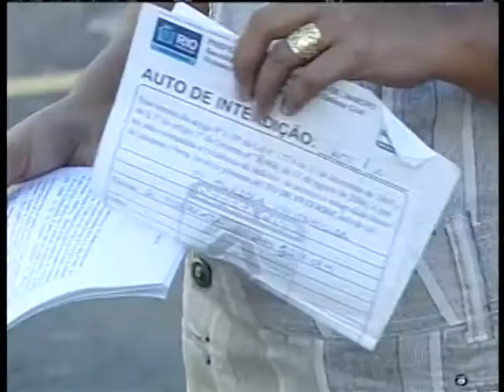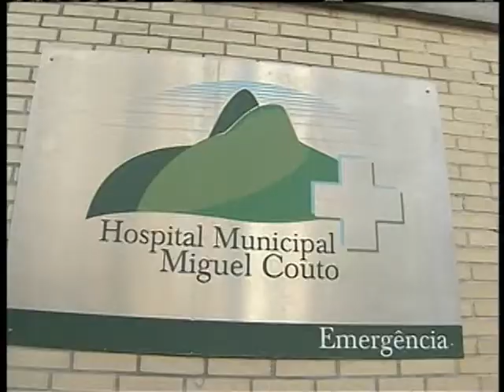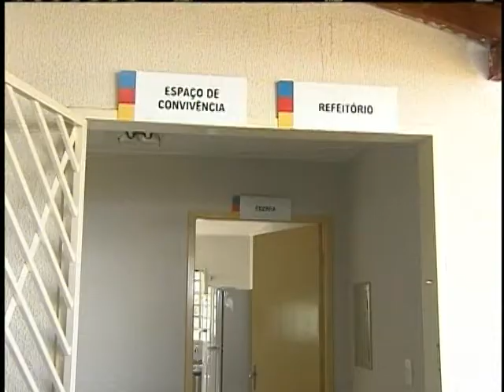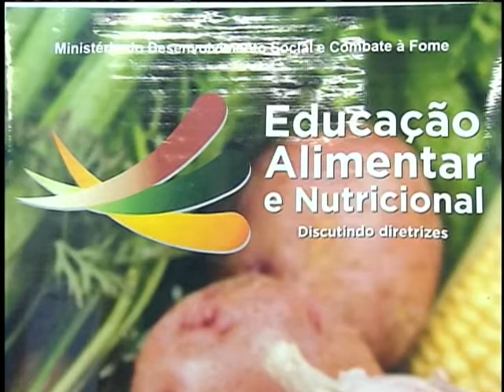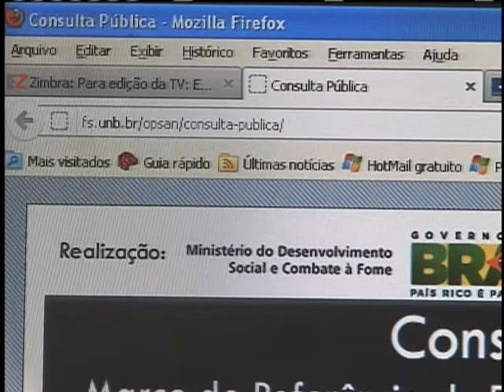Jornal NBR NOTÍCIAS na íntegra - 6 de julho